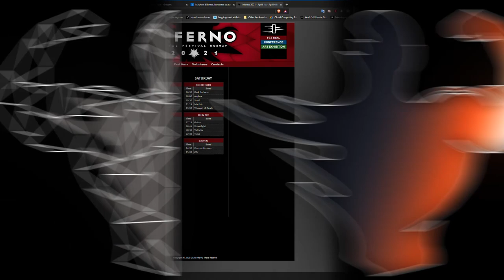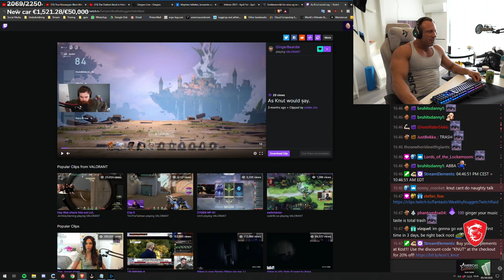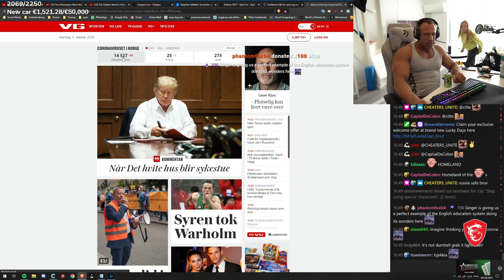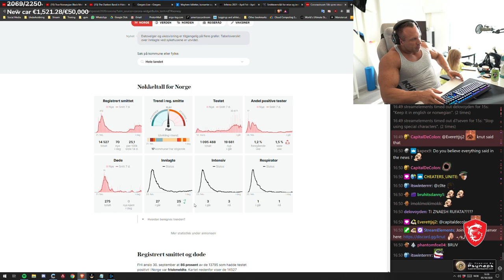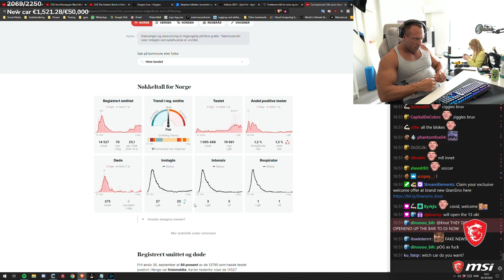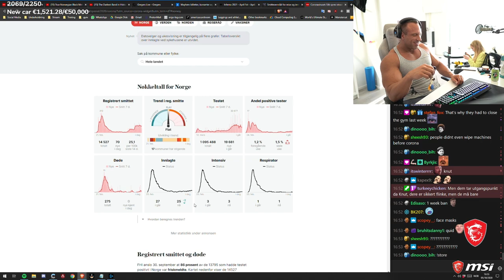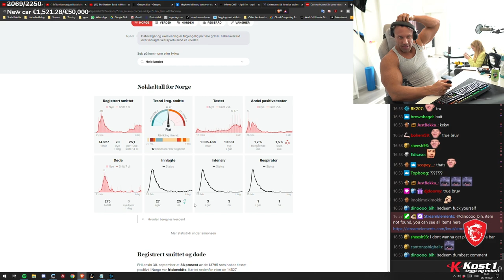I Don't Like Justin Bieber...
▶ Knut talking about modern music, and not liking justin bieber Kappa, and more come find out.

If you own the copyright of content showed in this video and would like it to be removed please contact the editor above.